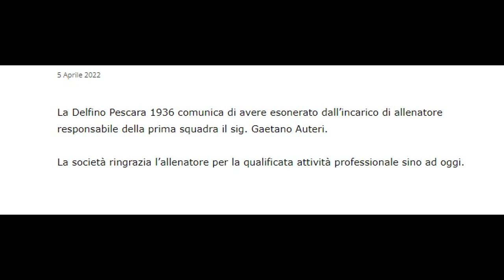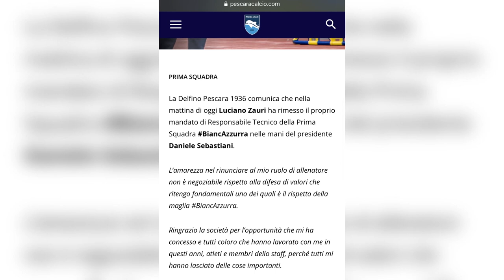Pescara. Esonerato Auteri, panchina a Zauri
Il Pescara ha esonerato Gaetano Auteri. Il nuovo tecnico sarà Luciano Zauri, per lui un ritorno. A breve l'ufficialità